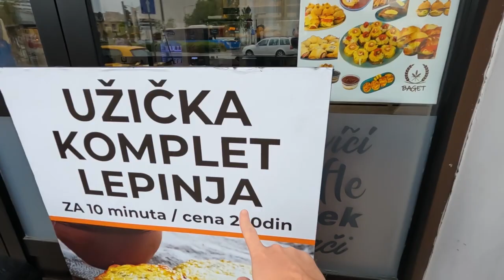One Day in NOVI SAD in 2022! | Balkan Travel Vlog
Should you spend one day in Novi Sad in 2022? In this Balkan Travel Vlog 2022, we take a train from Belgrade to the neighboring city of Novi Sad.

Chapters:
0:00 Train to Novi Sad
0:33 Arriving in Novi Sad
0:46 Komplet Lepinja
1:04 Novi Sad Synagouge
1:42 The City of Novi Sad
3:04 Novi Sad Fortress
4:20 Leaving Novi Sad
5:10 Help from a Stranger

The train from Belgrade to Novi Sad took a little over an hour and the tickets were extremely affordable at $2.50 per person! Making train travel in Serbia one of the best ways to get around Europe on a budget.

A Belgrade local recommended we try a local and traditional Serbian breakfast. We ate breakfast at a bakery in Novi Sad and split a local dish called, komplet lepinja. The food in the Balkans and Novi Sad is very cheap. Our Serbian breakfast cost less than $3, which makes Novi Sad a great option if you are traveling Europe on a budget.

After eating our Serbian breakfast we decided to visit one of the most recognized structures in Novi Sad, the Petrovaradin Fortress. The top of the Petrovaradin Fortress offers scenic and breathtaking views of the city of Novi Sad. After hiking up to the top of the Petrovaradin Fortress we needed to try coffee from one of the restaurants. We each ordered a coffee and it came out to less than $3 total! Novi Sad is one of the best cities if you want to visit Europe on a budget.

Here are a couple of fun facts about Novi Sad: Novi Sad is the European Capital of Culture for the year 2022 and was the European Youth Capital in 2019!

After watching, do you think you should spend one day in Novi Sad in 2022?